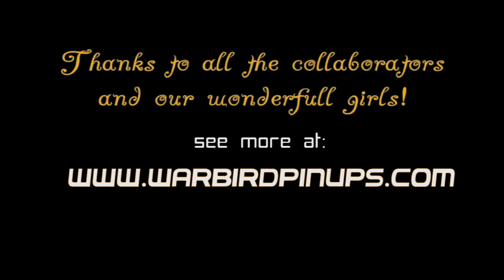Pin Up Girls - a retro look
What makes a beautiful aeroplane look even better? Why, of course, photograph it with a beautiful girl!